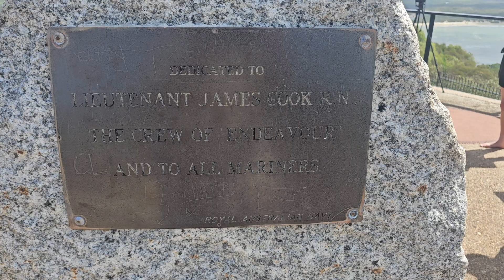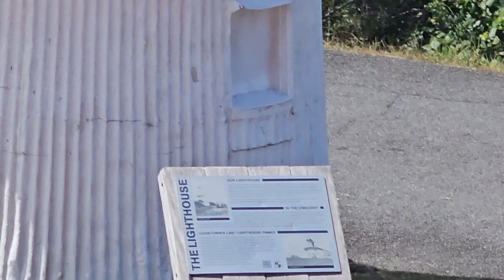Grass Tree Hill, Cooktown